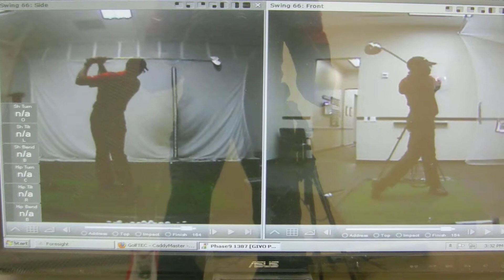Rick Johnson 2013 Slow-Mo Golf Swing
Covert Performance 8.5 Neutral.